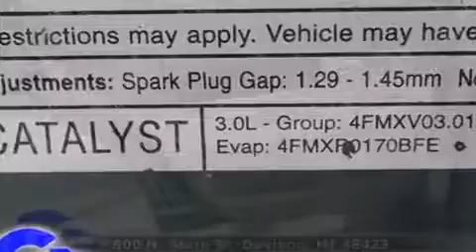2004 LINCOLN LS near Marshall, Michigan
This vehicle is a 2004 LS with about 140K miles and is being powered by a engine. This 2004 LS is located near Marshall, Michigan.   Some of the key features include: power windows, leather seats and cruise control.  The medium steel blue clearcoat exterior combined with the gray leather interior looks great together.  This Sedan is being sold as-is without a warranty.  Some more key features on this LS include: cd player and power seating.  An AutoCheck Report is available upon request.
    Hank Graff Chevrolet Davison
    Address:
    800 N. State St.